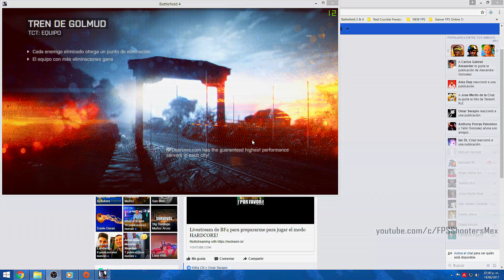Battlefield 4 | Destrozando principiantes aun sin calentar en un TDM!!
Preguntas Frecuentes:

1.- ¿Dame tu Id para agregarte?
- Perdon pero ya no estoy agregando jugadores, ya quite el vídeo de siganme los buenos, ya no voy agregar jugadores.

2.- ¿Me puedes dar una cuenta?
- NO DOY CUENTAS, ni presto, ni rento, ni intercambio ni nada!!, cero!!, sáquese!!

3.- ¿Sobre armas cuando y que armas salen?
- No me pregunten cuando salen armas porque no se nada al respecto.

4.- ¿Cual es el nombre de la canción con la que inicias los Livestreams!!?:
- Canción: "Poisoned Blade 2" Autor: "Sebastian Forslund"
Software que uso para grabar vídeo:
Shadow Play (solo si tienes tarjeta de vídeo de la marca Nvidia)
Programa para editar vídeos que uso:
Adobe Premiere Pro CC 7.2.2
Software que uso para hacer streamings:
Open Broadcaster Software Studio 64 bits
Captúradora que uso para streamings:
El Gato HD60 Pro
Especificaciones de mi PC GAMER:
Procesador AMD FX-8350 Eight-Core
Tarjeta de Video Nvidia GeForce GTX 680
16 GB en Ram